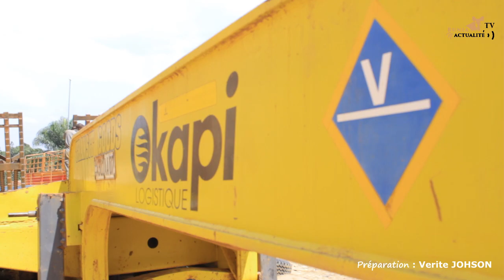Ituri - Okapi Logistique : à la découverte de la moto écologique « made in Bunia »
innovation : moto écologique montée à Bunia, chef-lieu de la province de l'Ituri par Okapi Logistique. C'est au Nord-Est de la République Démocratique du Congo (RDC)